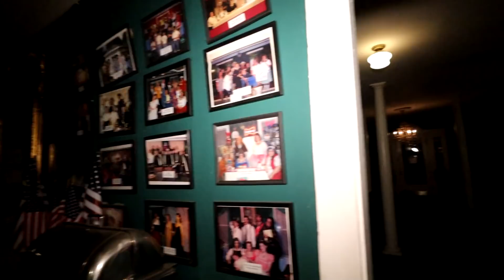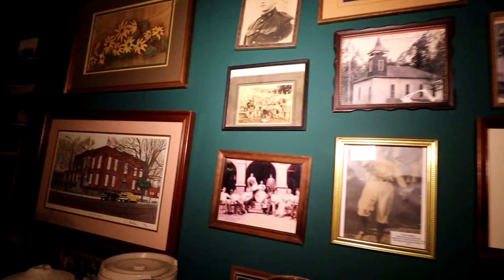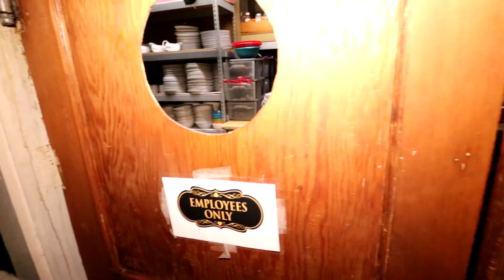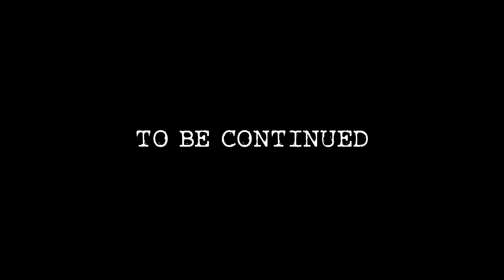WE HAD THE ENTIRE HAUNTED HOTEL TO OURSELVES | HAUNTED THOMAS HOUSE TENNESSEE